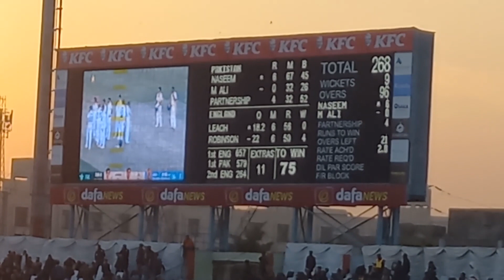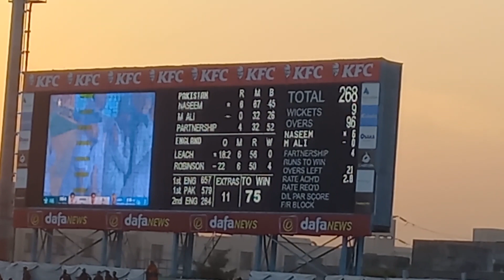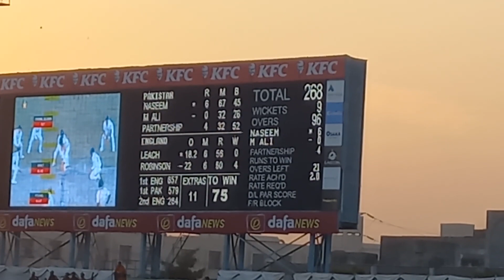England vs Pakistan Highlights | winning moments of England team | Pakistan vs England 1st Test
in this video we will share the video of England vs Pakistan Highlights |  winning moments of England team | Pakistan vs England 1st Test